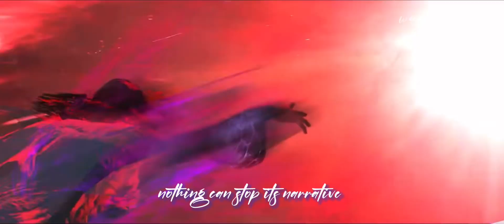WANDA MAXIMOFF // and you’ll never be pure again. -WandaVision Visualization Highlights Edit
ib: @news.tesla.channel
can we blow this up
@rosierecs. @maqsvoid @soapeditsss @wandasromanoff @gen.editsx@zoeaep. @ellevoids